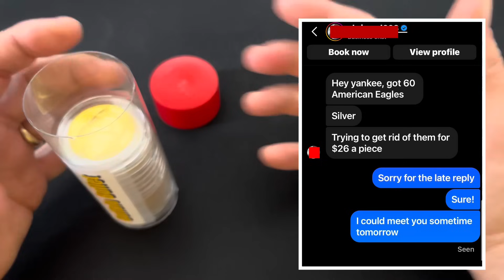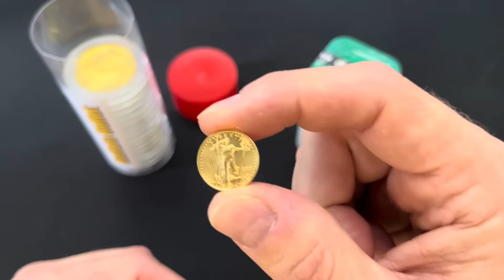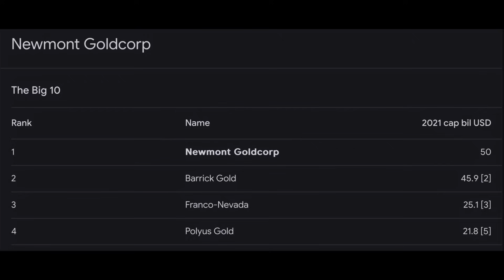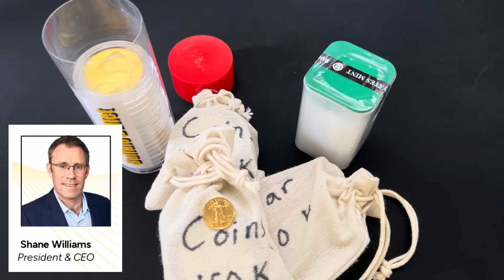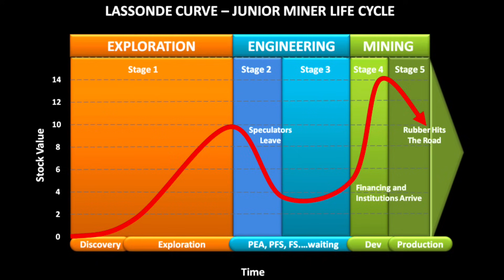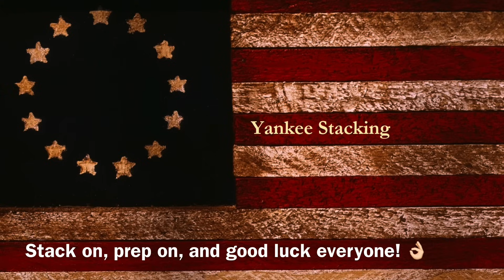3 Ways To Be Opportunistic With Silver And Gold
Did I just run across a one-ounce gold buffalo in the mud next to a trail??  Not quite, but there are ways to be incredibly opportunistic with silver and gold and I tell you three ways in this video:

1. Look for people needing to exchange their silver and gold back into fiat currency and make sure you have enough "dry powder" cash to pounce on the deal!
2. Win a 1/10th-ounce American Gold Eagle when I break 150,000 subscribers by entering a SINGLE COMMENT with the correct words in this video!
3. Invest in what looks like the BEST GOLD JUNIOR MINING company I’ve ever shared on my channel!  What as I discuss the value proposition for West Red Lake Gold Mines!

Whether you're stacking physical precious metals to protect your wealth from the ravages of inflation or trying to build your wealth by speculating on a high-quality junior miner like West Red Lake, the opportunities are HUGE with gold and silver!

TSX-V: WRLG | OTCQB: WRLGF